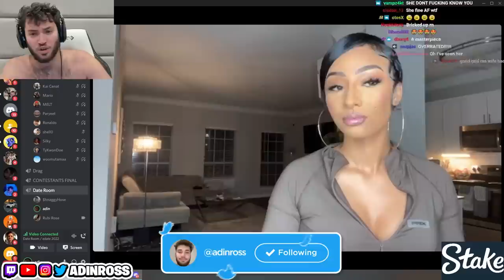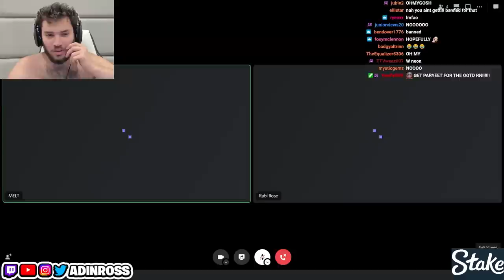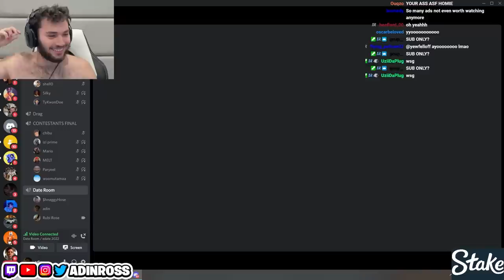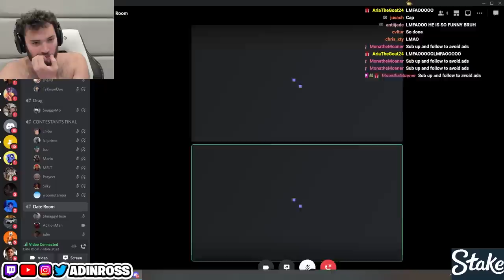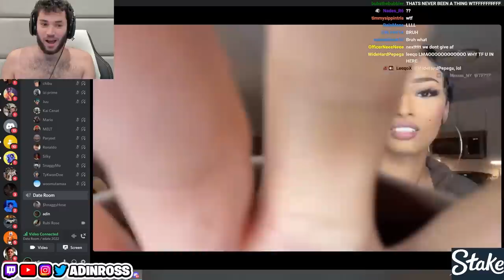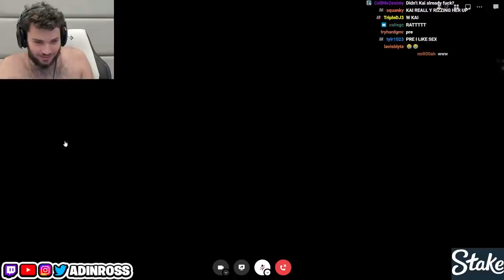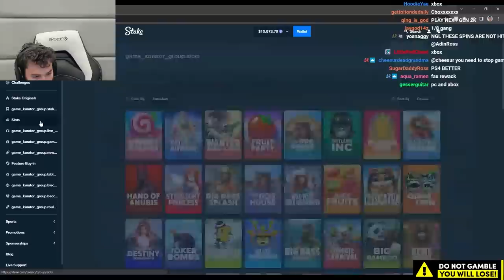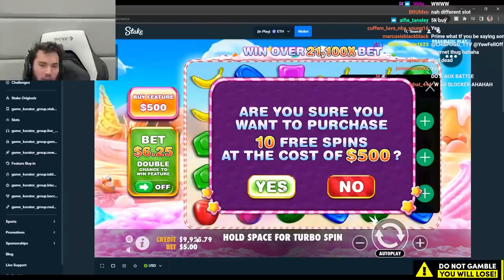Adin Ross E-Date with Rubi Rose! (Full Stream)